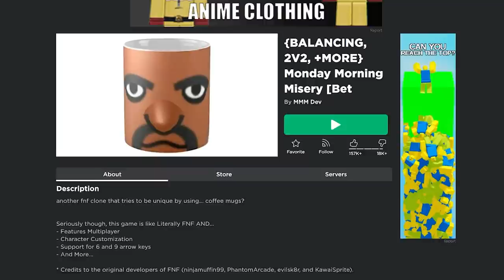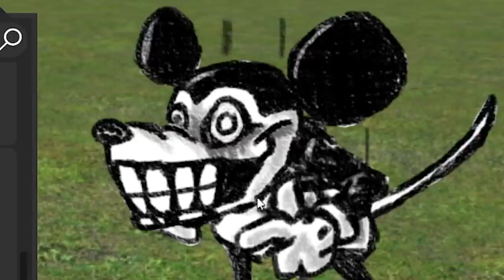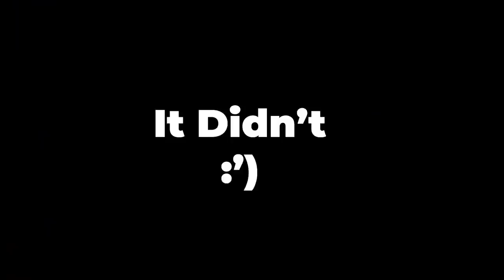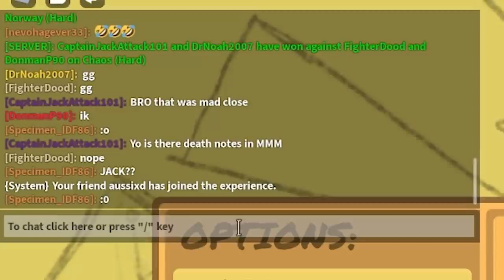This ROBLOX FNF GAME is BACK and BETTER THAN EVER?!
This ROBLOX FNF GAME is BACK and is BETTER THAN EVER?! We'll be talking about Monday Morning Misery instead of Roblox Funky Friday today and go over it's HUGE UPDATE REBOOT as well! 2v2s and more have been added and it seems to be super exciting as well!